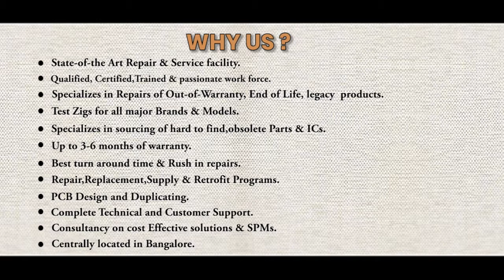SIEMENS 3RK1400 1CG00 0AA2 INTERFACE MODULE Repairs @Advanced Micro Services Pvt.Ltd